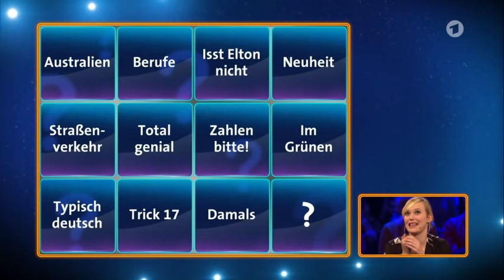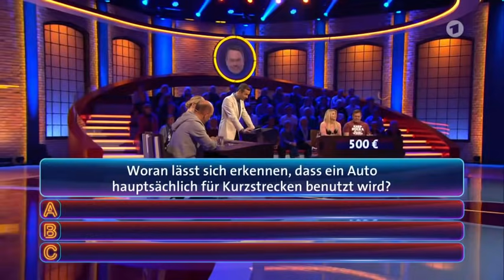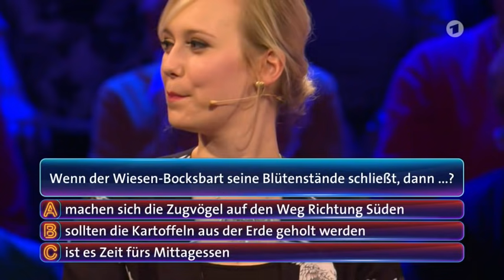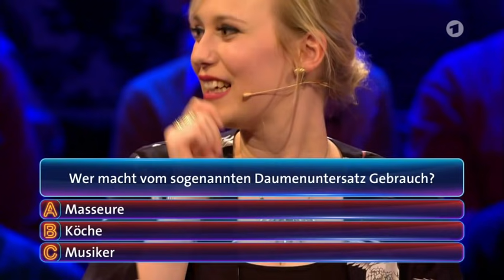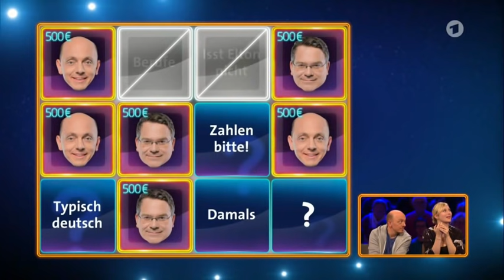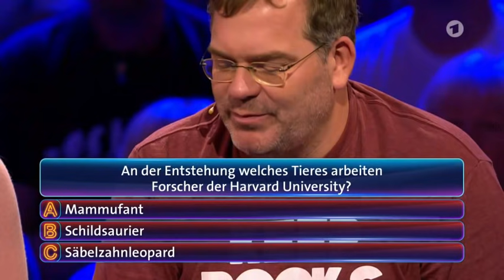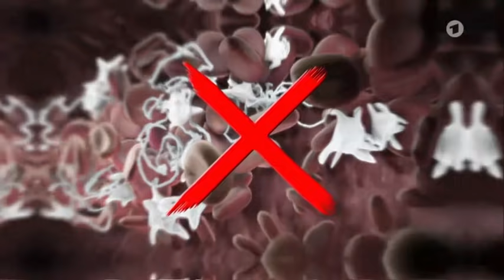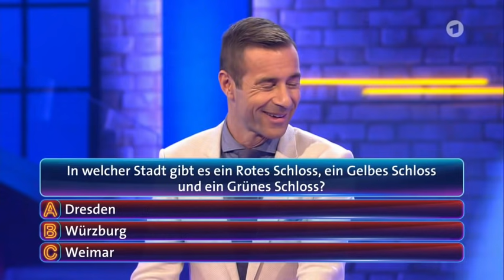Wer weiß denn sowas vom 29.11.2017